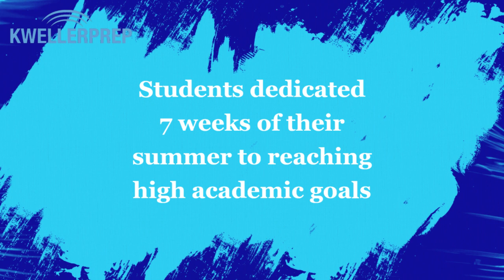Last Day of Summer Camp 2019